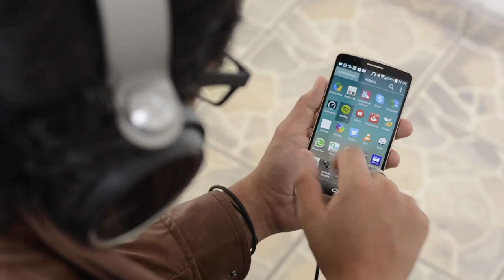LG Spirit en el Mobile World Congress 2015!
Recuerden que PasiónMóvil se encuentra en el Mobile World Congress 2015!

Tenemos el honor de traerles a ustedes un primer vistazo de lo que el nuevo LG SPIRIT nos pede ofrecer.